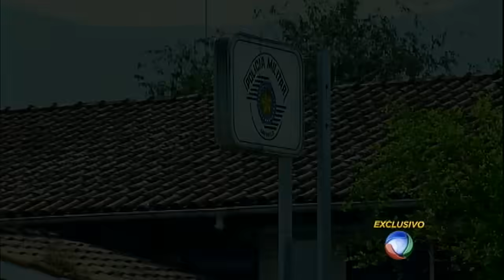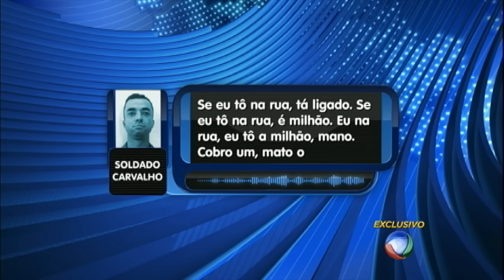Policias eram subornados por traficantes em Cubatão, no litoral de SP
Em vez de prender, o policial recebia dinheiro para não incomodar traficantes. Era o que acontecia no litoral de São Paulo até uma investigação prender nove pessoas.